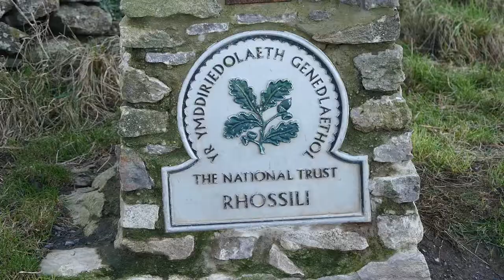Xmas 2017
From Xmas day to day after Boxing Day 2017